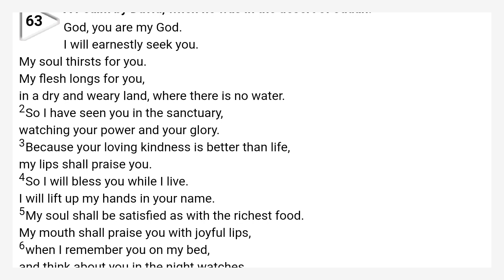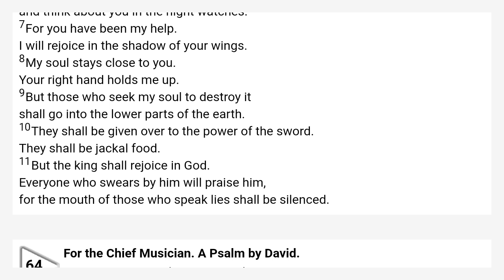Psalms 63 World English Bible — WEB